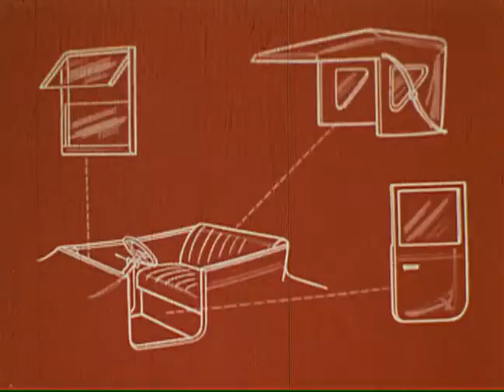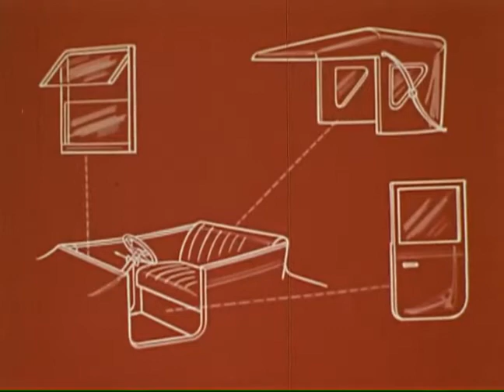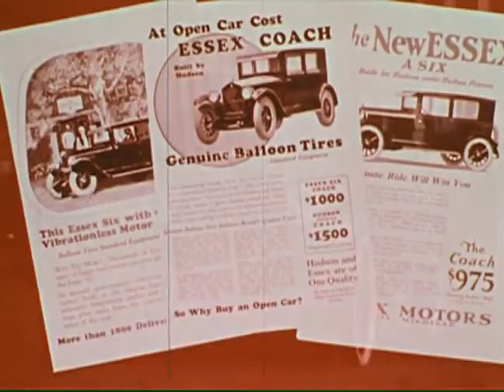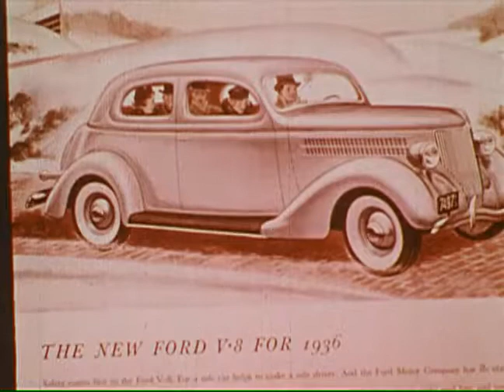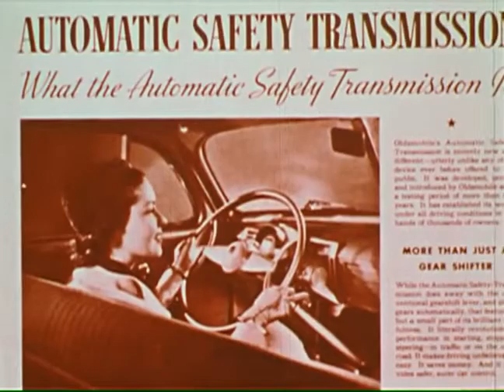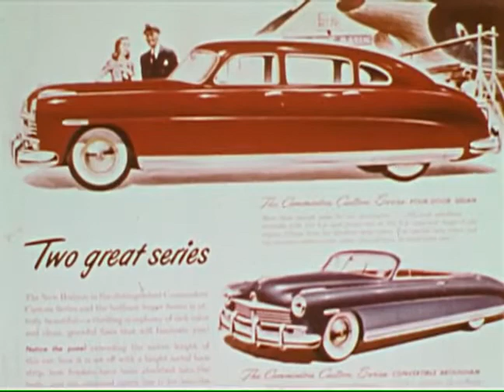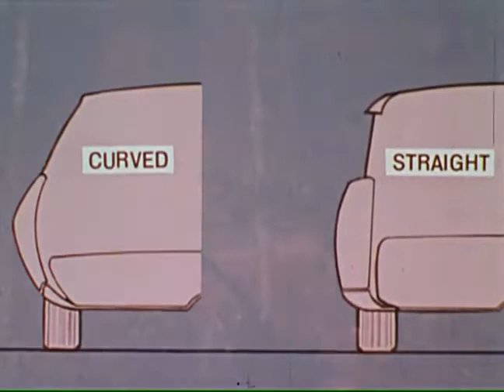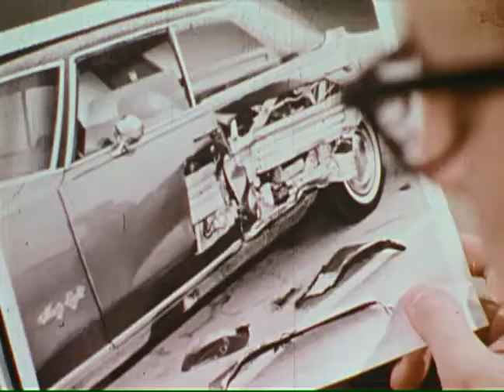DOCUMENTARY 1967: Architecture Of The Automobile Body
Watch and learn how the automobile body evolved through the decades in this 1970s film from General Motors.